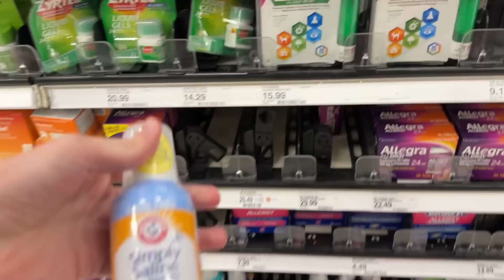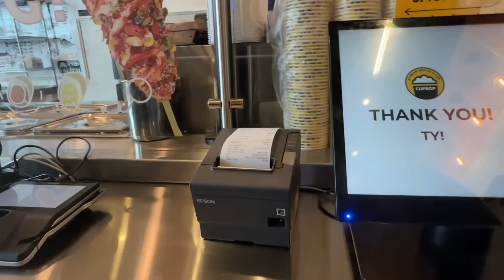I TRIED SELF CARE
In this video, I decided to do a self care day and I did a face mask, got ice cream, got my favorite food and got a drink.